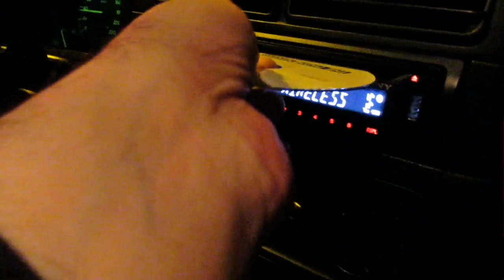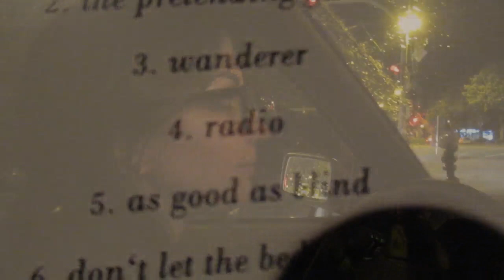Goreministers Reviews / The Pighounds - We Used To Be Innocent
Nachdem ich mir in der letzten "Durch die Nacht" Episode von den Live-Qualitäten des Duos The Pighounds überzeugen konnte, folgt nun das Review zu ihrer Scheibe "We Used To Be Innocent". Aufgenommen unmittelbar nach dem Gig... angetrunken... auf dem Weg nach Hause. Sehr selbst...